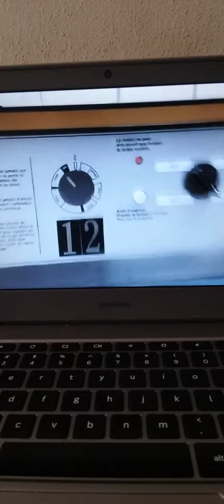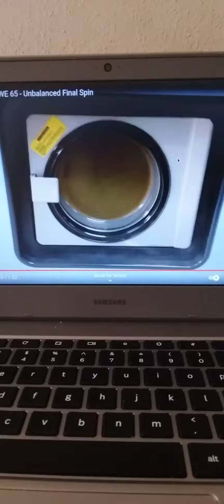Electrolux Wascator We65 Unbalanced Final Spin. ( Credits To My Friend @LaundretteEnthusiast.)